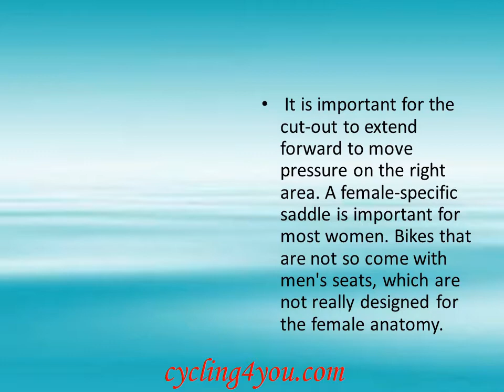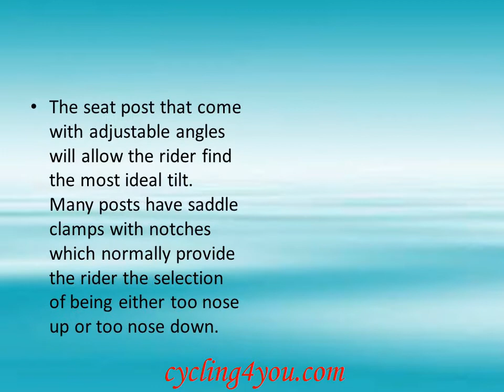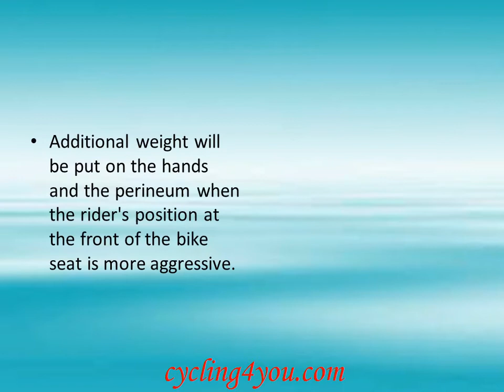6 Most Common Causes for Bicycle Saddle Sore